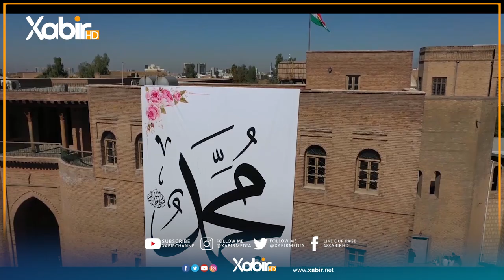هیدایەت محمد - مەولودا موحەمەدى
ـــ
هەمى ئەکوانتێن دەزگەهێ خابیر